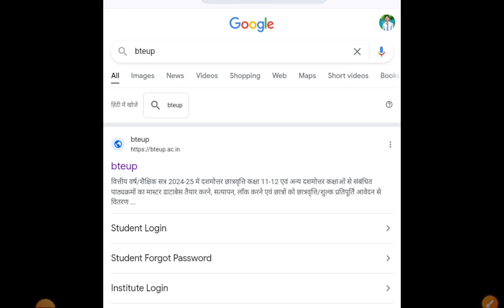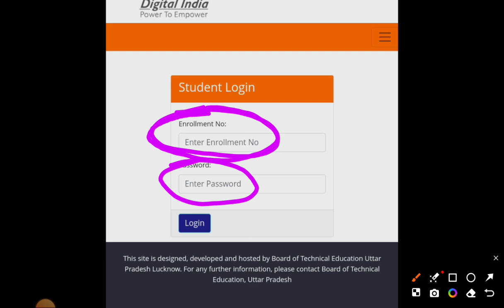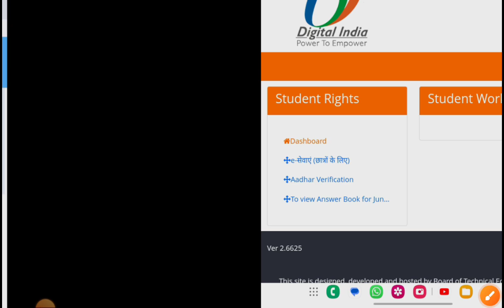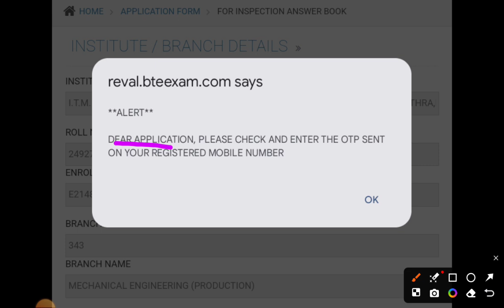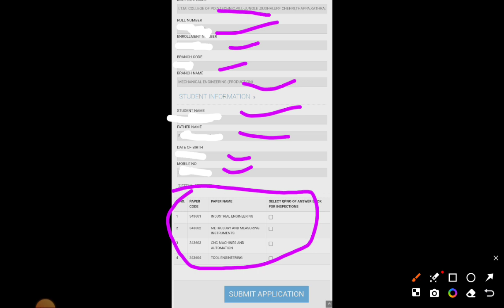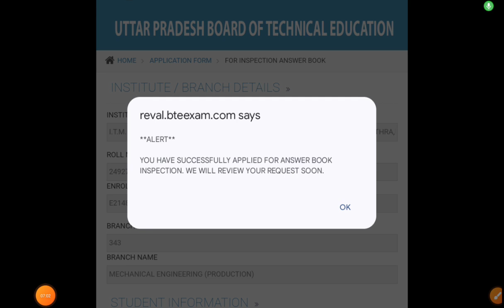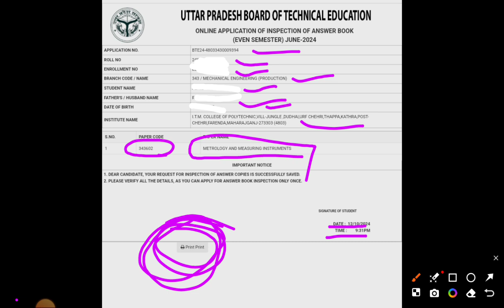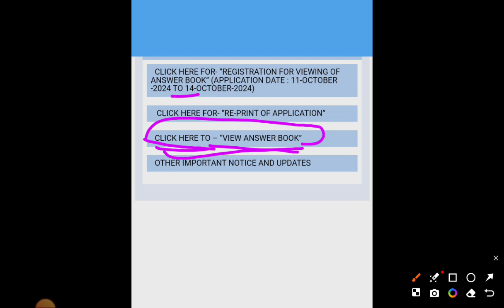🤔Copy देखने के लिए Registration कैसे करें||Bteup latest news today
🥰 Good News सभी छात्रों के लिए 🥰।Bteup Letest News Today।Bteup news today।Re evaluation form bhare

Bteup latest News Today | Bteup latest news | bteup exam latest news today | bteup exam kab hoga
BTEUP News
Bteup latest news today | bteup exam latest news today | bteup exam 2024 postponed
bteup latest updates today
bteup exam 2024 postponed news
bteup new update

bteup odd semester exam 2024 kab hoga
bteup official update today
polytechnic odd semester exam 2024 date
upbte odd semester exam 2024 date
Bteup
bteup odd sem exam 2024
Bteup semester exam kab
news

bteup 2024
bteup

polytechnic 2023
polytechnic